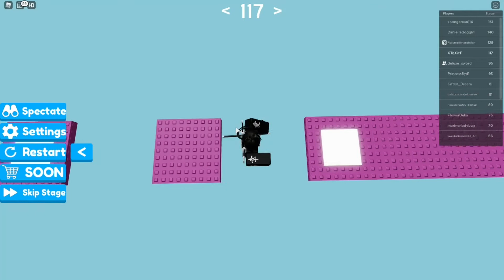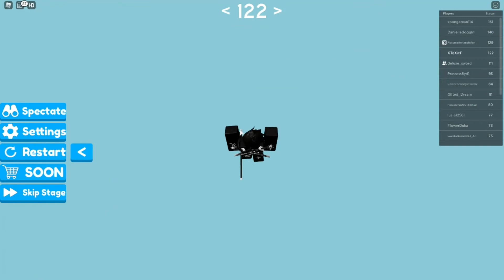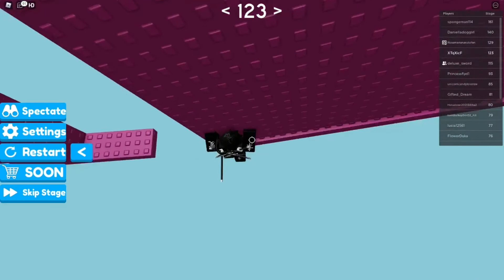I Made him RAGE Quit In A difficulty Chart Race!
Today i played ROBLOX and i did a difficulty chart! Live Discord Twitter